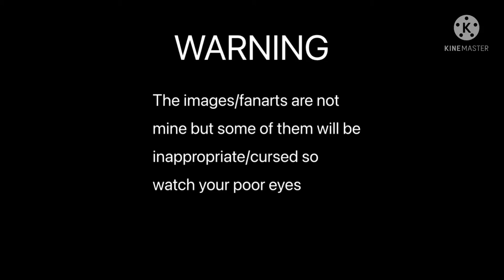A random cursed Spongebob amv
I’m going to hell for making this